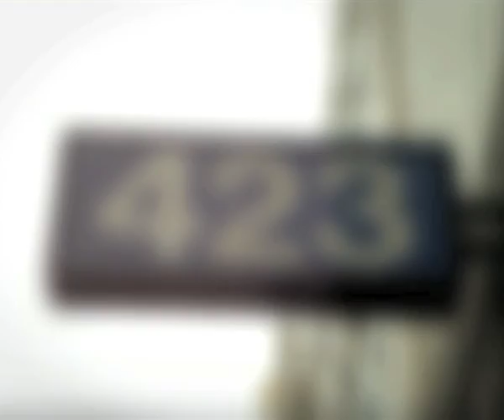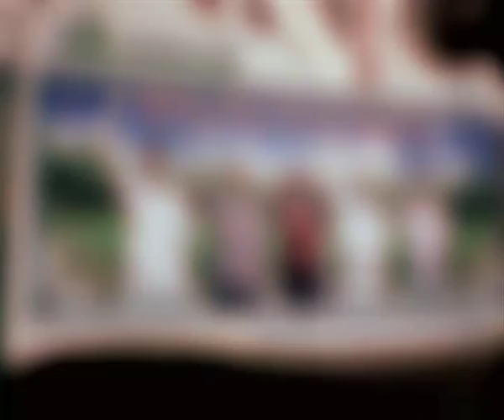My Keat Hong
A resident's homage to Keat Hong Constituency. "My Keat Hong. My Home." by Nurul Ain Bte Muzlan